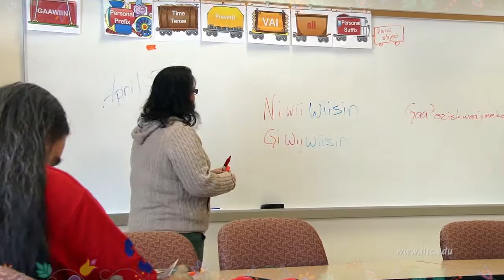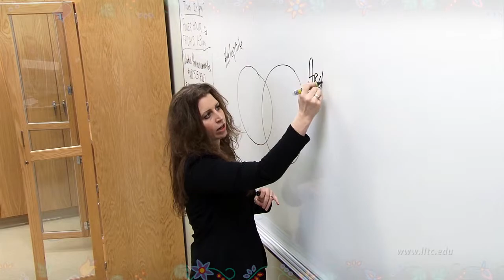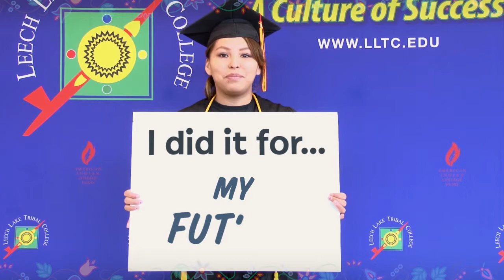LLTC Student Recruitment